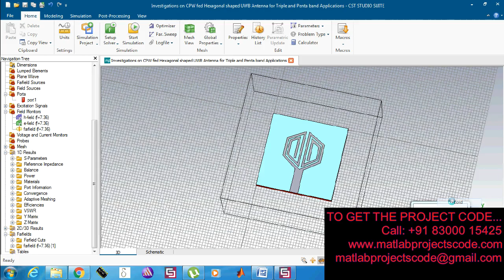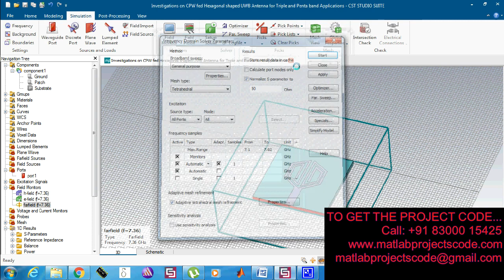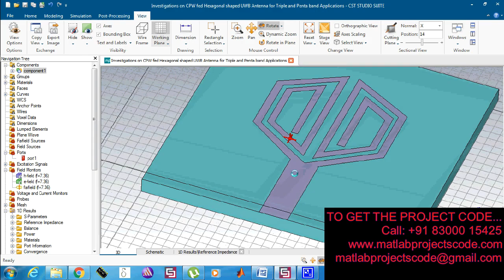Investigations on CPW fed Hexagonal shaped UWB Antenna for Triple and Penta band Applications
A compact CPW fed UWB antenna with quad band notch characteristics for ISM band applications
The content of the project:
1. IEEE standard reference paper
2. PowerPoint presentation
3. Screenshots
4. Software
5. Source code
6. Videos
7. ReadMe document to guide.

ABSTRACT:
Hexagonal patch antenna with coplanar wave guide
(CPW) feed working with in ultra wide band (UWB) range. Its
hexagonal aperture is altered to spiral fork shaped then resultant
structure is producing triple bands at 1.36GHz, 5.74GHz and
8.8GHz. When ground of basic antenna is altered then resultant
structure is producing penta bands at 2.38GHz, 3.64GHz,
6.76GHz, 7.36GHz and 8.98GHz. Corresponding impedance
band widths are 200MHz, 70MHz, 170MHz, 520MHz and
420MHz and peak gains are 1.77dB, 2.45db, 3.53dB, 4.54dB and
2.28dB respectively. These antennas are suitable for S - , C - and
X - band applications.